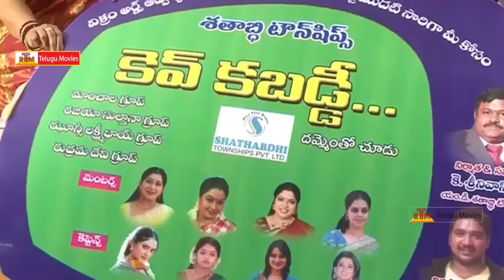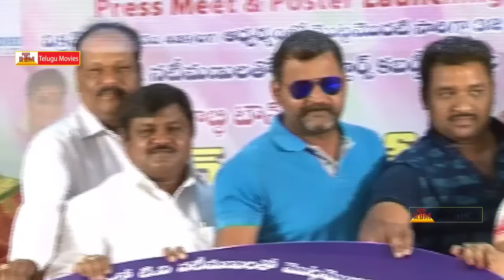TV Female Artists Kevvu Kabaddi Tournament Press Meet || Prabhakar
TV Female Artists Kevvu Kabaddi Tournament Press Meet